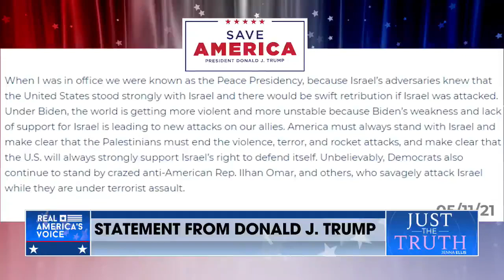Just the Truth with Jenna Ellis interviews Joel Rosenberg about the Gaz conflict - May 12, 2021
All Israel News and All Arab News, tracking news and events impacting the Middle East for the world's 600 million Evangelicals.